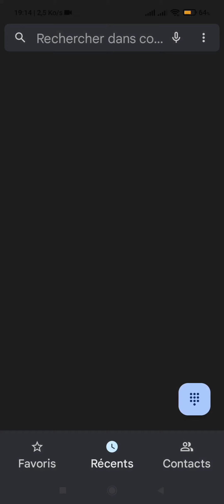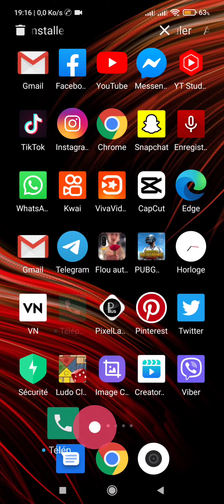اخفاء زر تسجيل المكالمة شاومي 2022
حل مشكلة تسجيل المكالمات في هواتف poco و redmi | إلغاء صوت تسجيل المكالمة في هواتف شاومي 2022

مواضيع تهمك عن هواتف شاومي:
🔴حل مشكلة البطارية تنفذ بسرعة لهواتف شاومي:

🔴طريقة تسريع الالعاب لهواتف شاومي:

🔴طريقة تسجيل المكالمات الهاتفية بدون معرفة الطرف الاخر:

🔴حل مشكلة ظهور فقاعة الماسنجر بشكل مربع:

🔴حل مشكلة سينسور المكالمات شاومي:

🔴طريقة تقوية الانترنت في هواتف شاومي:

لا تنسوا دعمنا بالاشتراك لنواصل العمل شكرا لثقتكم بنا فريق عمل قناة المحترف للشروحات